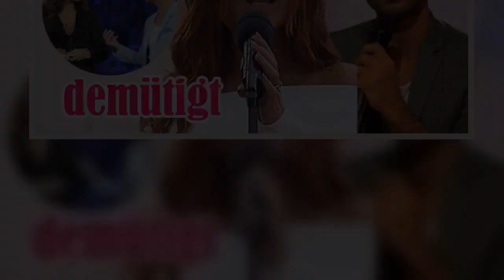Schlagerbooom 2023 Florian Silbereisen demütigt Andrea auf der Bühne